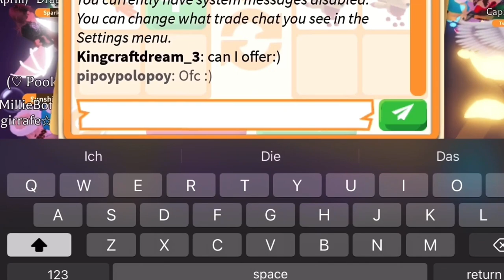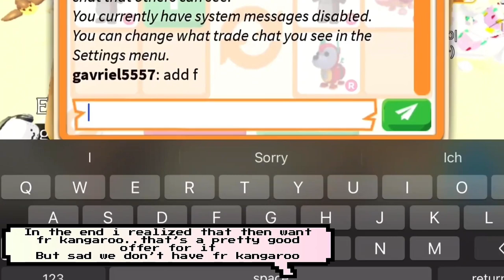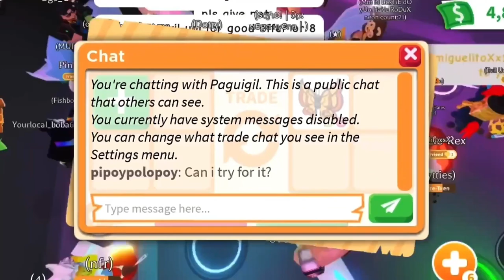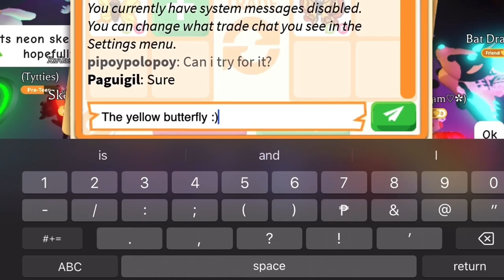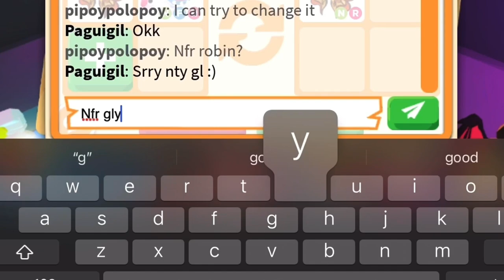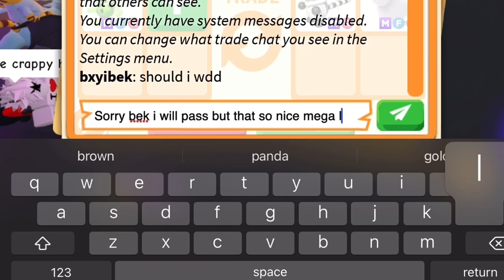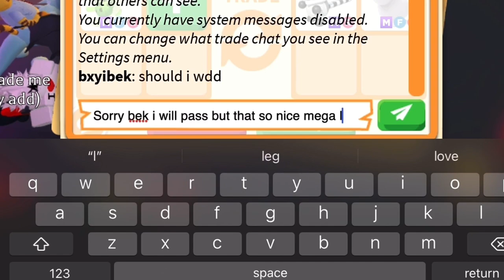😱😱 WOW!! THEY OFFERED MEGA LEMUR THEN THEY ADD MORE MEGAS!! + WIN FOR MY PHOENIX!! in adoptme